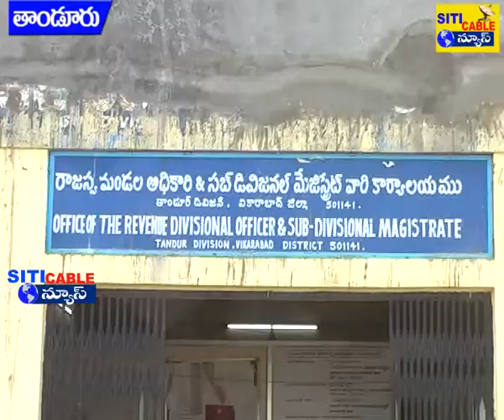ఓటర్ల సవరణపై ప్రత్యేక సమావేశం నిర్వహించిన రాష్ట్ర రోల్ అబ్జర్వర్ ప్రత్యేకాధికారి శశిధర్ ias